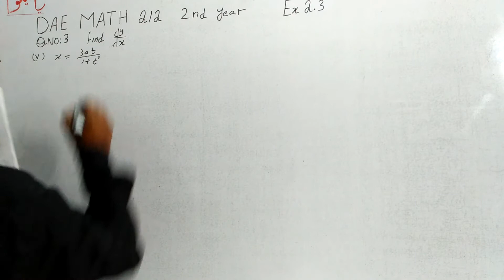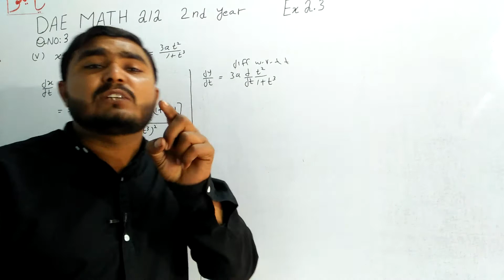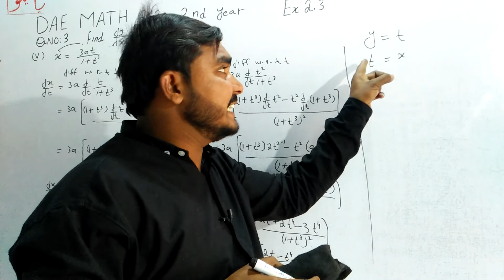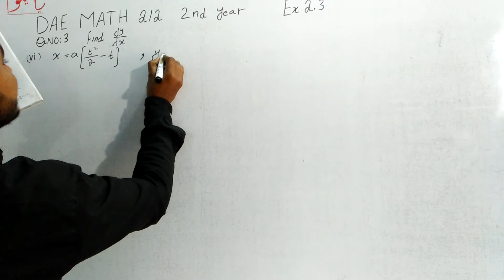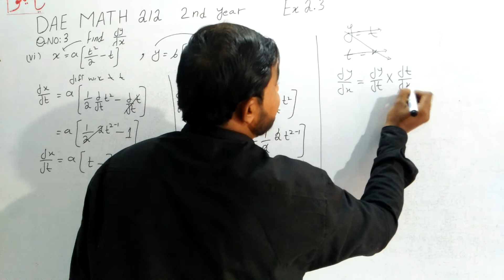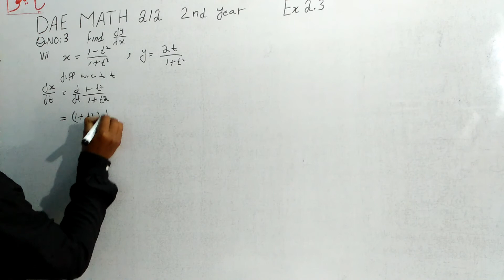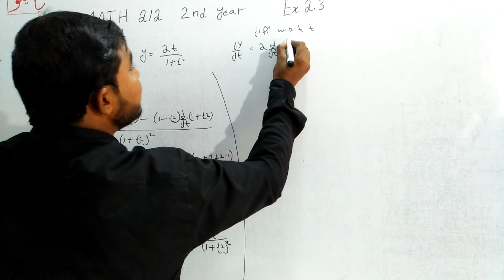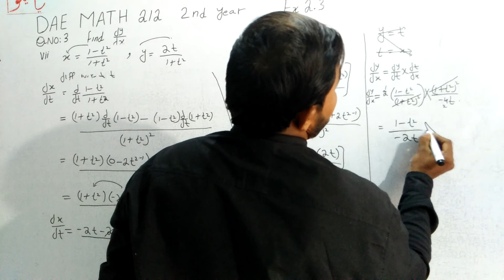DAE Math 212|| 2nd year || Applied Mathematics- 212||Chapter 2 ||Exercise 2.3|| Question 3 Part 2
etmaad  academy  from  burewala  asghar  sultan  wtsp no 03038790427 ilamkidun
ya||DAE Math 212|| 2nd year || Applied Mathematics- 212||Chapter 2  ||Exercise 2.3|| Question 3 Part 2